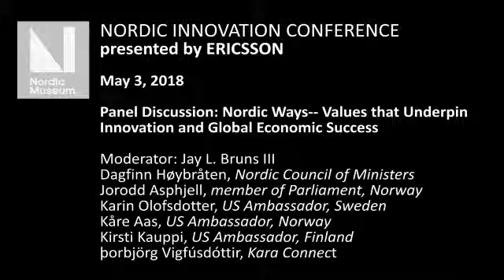Nordic Ways Panel Discussion, Nordic Museum Innovation Conference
Innovation Conference presented by Ericsson, May 3, 2018 at Nordic Museum, Seattle, Washington